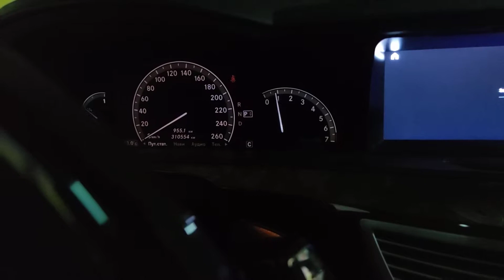w221 глохнет при заводе m273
раньше было редко, сейчас участилось данная проблема , кто может помочь советом - Что смотреть и где искать проблему ?